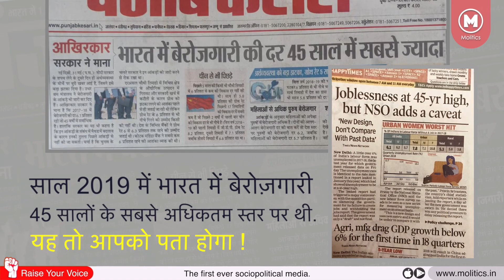Coronavirus Lockdown - क्यों चल रही है Economic Emergency की बात | Effect of Lockdown on Economy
Coronavirus Lockdown के दौरान क्यों चल रही है Economic Emergency की बात? क्या है आर्थिक आपातकाल। इस वीडियो में इसके साथ ही आपको बताएंगे Effect of Lockdown on Economy.
Jobs lost, companies shut and economy collapsed due to lockdown.